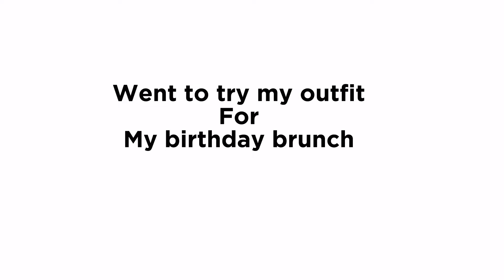Birthday Prep Vlog | nails appt +wax appt + hair appt + it’s Capricorn szn | Birthday Brunch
Hey Dears , My apologies for leaving y’all. I hope this is a good come back video. I miss y’all and I can’t wait to feed y’all with madd contents

Please watch in High Resolution

Edited by : @thecontentor on IG